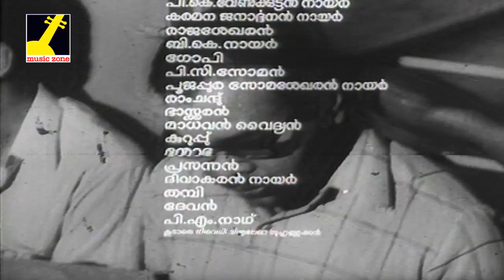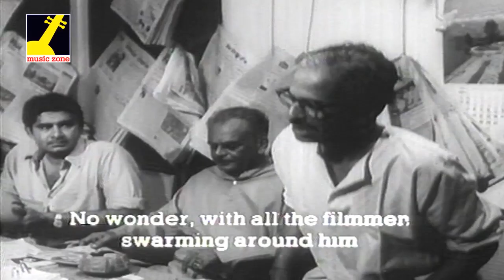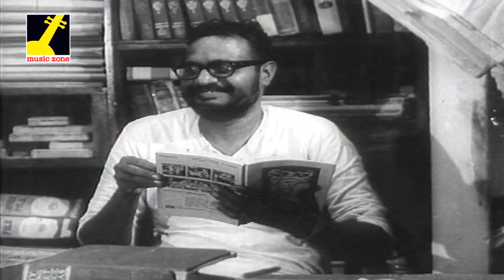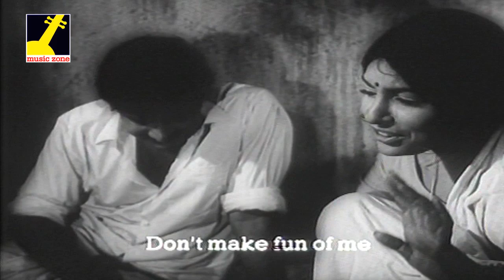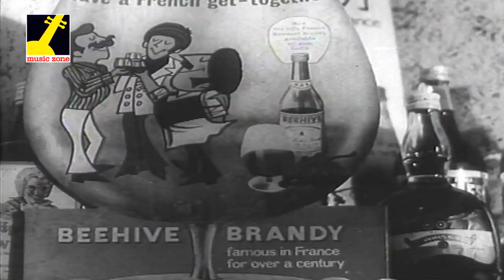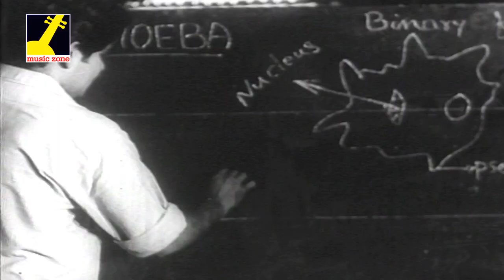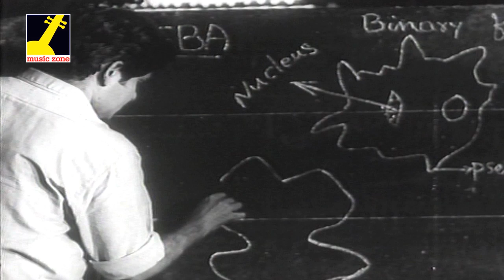The National Award Winning Full Movie Swayamvaram | Madhu , Sharada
Swayamvaram  is a 1972 Indian Malayalam-language drama film co-written and directed by Adoor Gopalakrishnan, starring Madhu and Sharada in the lead roles.
Swayamvaram is the first Malayalam film to use synchronised sound and also to be filmed in outdoor locales. The editing of the film was done by Ramesan, camerawork by Mankada Ravi Varma, whereas S. S. Nair and Devadathan worked together on the production design. Sound mixing was done by P. Devadas and original score by M. B. Sreenivasan.
Through Swayamvaram, Gopalakrishnan became the first Indian director to use sound as a leitmotif (a recurring musical theme). The film provided a new experience to the audience, as it used ample amounts of natural sounds with a minimalistic background score.
The film won four National Awards in 1973, including that of Best Feature Film, Best Director for Gopalakrishnan, and Best Actress for Sharada.